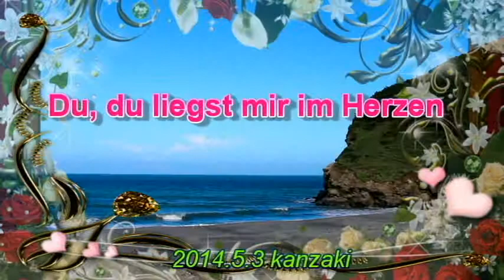Du, du liegst mir im Herzen 2014 5 2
AVS Media Player File (.avi) 729  MB (764,769,508 バイト) 2014年5月2日 PM16:27:25